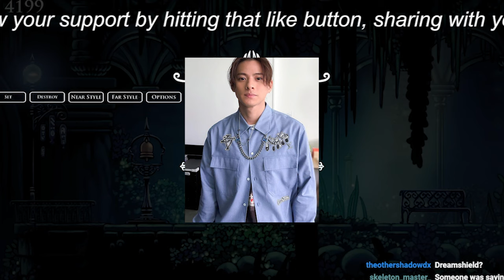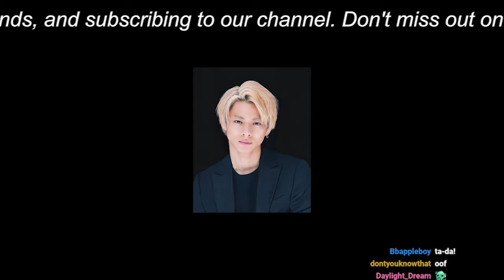【写真流出】TOBE組の平野紫耀らが「お忍びビザ申請」、アメリカ大使館訪問で海外進出か。Xで話題沸騰中。